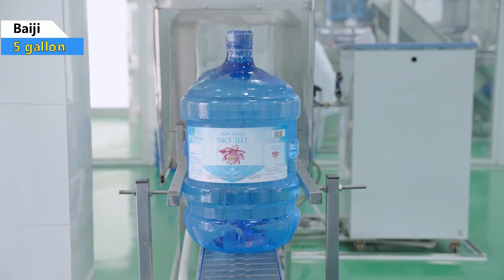300BPH 5 gallon water bottle filling machine 18.9L water